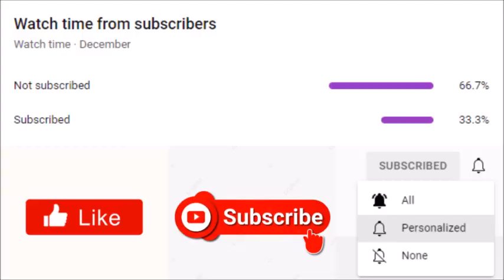Tyler Perry's The Oval | Season 4 Episode 13 Synopsis Breakdown: "Back Off"